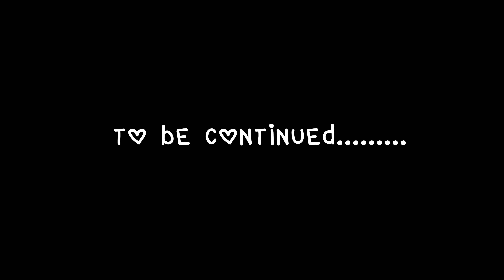A day In my life Summer vlog | mrmacho vlogs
day in my life summer vlog

a day in my life sunday vlog

day in my life summer

day in my life summer edition

a day in my life summer

productive day in my life summer vlog nicole laeno

la day in my life

vlog day in my life la

day in my life summer vacation

vacation day in my life

vlogs a day in my life

vlog the day in my life

vlog 1 day in my life

day in my life quarantine vlog

a day in my life quarantine vlog
summer tea

summer tea drinks

the tea blog

summer tea for weight loss

7 summer studios

summer brewer

summer picnics

summer blogger

what i eat in a day travel

what i eat in a day vacation

what eat in a day vlog

what i eat vacation

what i eat in a day backpacking

what i eat in a day on holiday

what i eat in a day winter

what i eat in a day vacation edition

what i eat in a day blog

what i eat in a day 1500

what i eat in a week travel

what i eat in a day block

what i eat in a day weekend

what i eat in a week vacation

what i ate on holiday

what i eat in a day jaclyn forbes

what i eat in a day annie long

what i eat in a day on prep

what i ate on vacation

what i eat in a week holiday

what i eat in a day road trip

what i eat in a day rosie maio

what i eat in a day while traveling

what i eat on holiday

what i eat in a week dorm

what i eat in a day winter edition

what i eat in a week winter

what i eat in winter

what i ate in a day at

what i eat in a day challenges

eating in a day vlog

what to eat in summer

what i eat in a day 3 meals

what to eat in a day

best things to eat in summer

what i eat in a day travel edition

what to eat in a week

what i eat in a day spicy

what i eat in a day spicy edition

what i eat in a week thanksgiving

what i eat in a day spicy cam

food what i eat in a day

things to eat in winter

what to eat in winter

MY EQUIPMENTS :
Camera Canon 200D Mark 2
2nd Camera Canon 90D
Sony Camera
50mm Lens
Camera Tripod